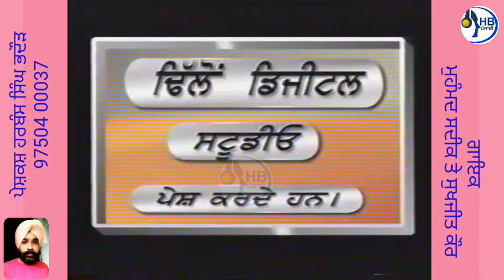ਮੁਹੰਮਦ ਸਦੀਕ ਤੇ ਸੁਖਜੀਤ ਕੌਰ ਦਾ ਪਹਿਲਾ ਅਖਾੜਾ, HBPunjabi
ਮੁਹੰਮਦ ਸਦੀਕ ਤੇ ਸੁਖਜੀਤ ਕੌਰ ਦਾ ਪਹਿਲਾ ਅਖਾੜਾ
ਪੇਸ਼ਕਸ਼ ਹਰਬੰਸ ਸਿੰਘ ਭਦੌੜ 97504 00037